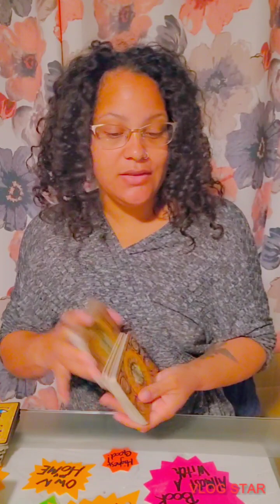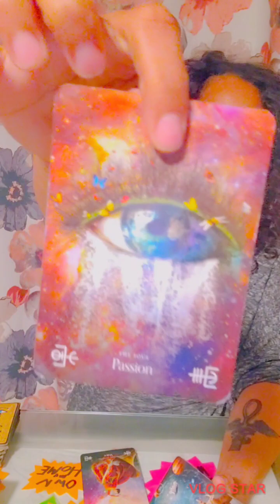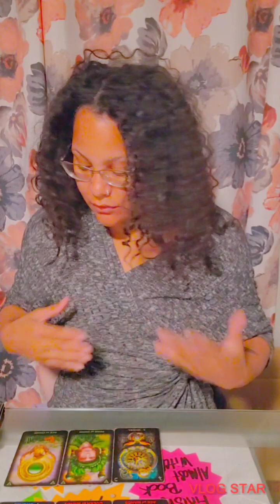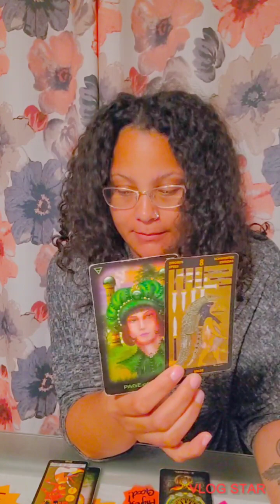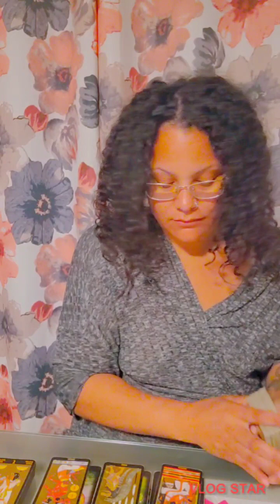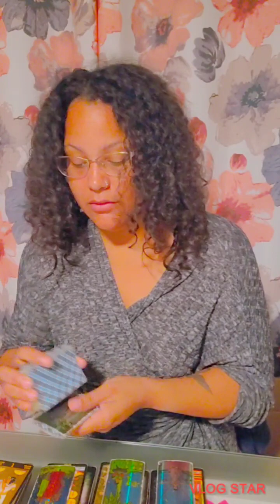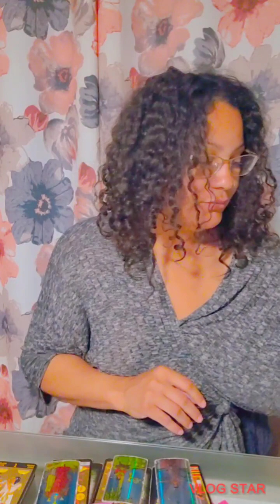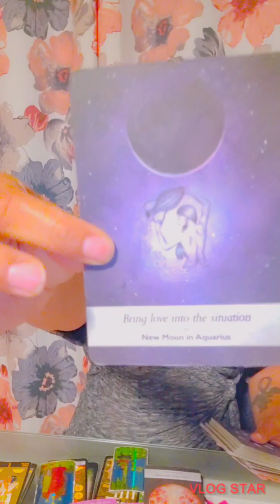Cancer ♋️ Their learning a HARSH HARSH LESSON...